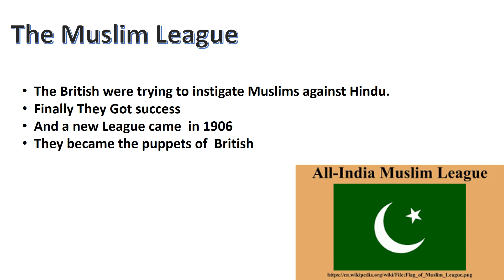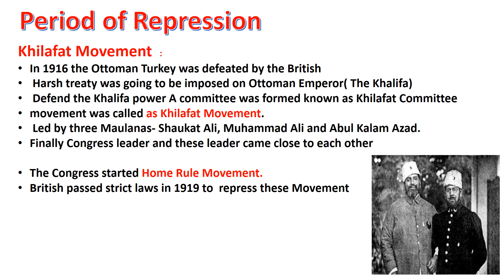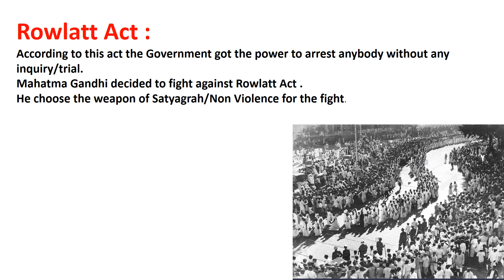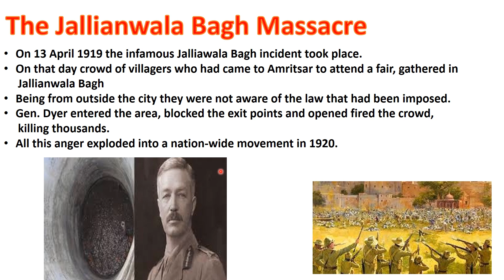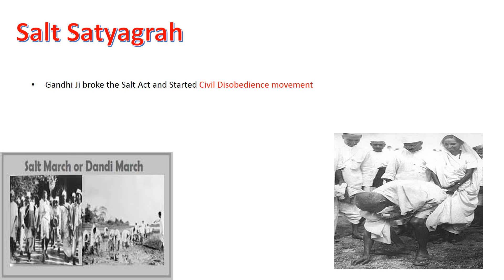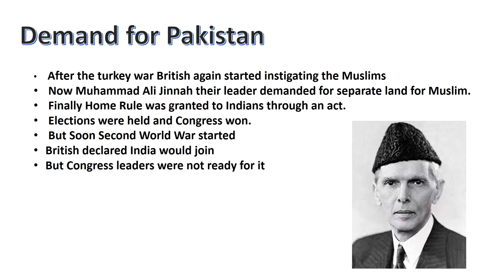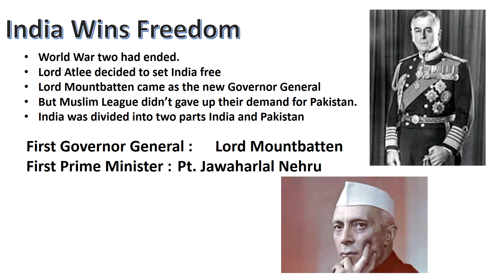India wins freedom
Class V
Social Science